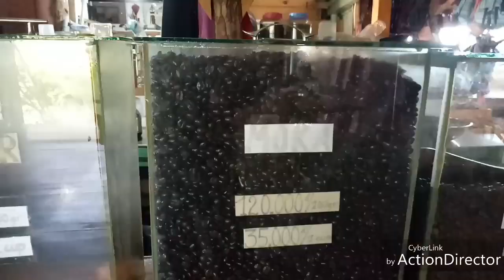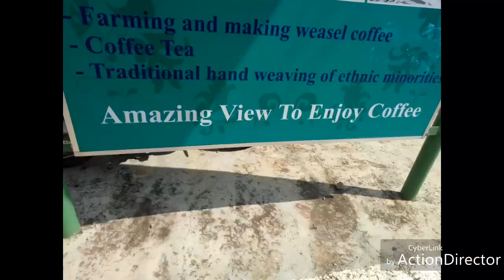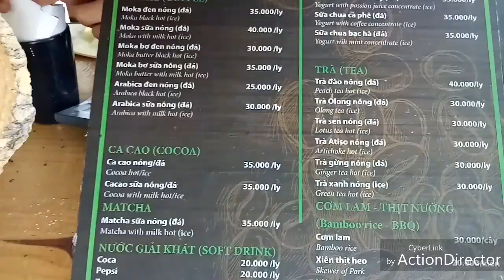Enjoying WEASEL COFFEE..Kopi luwak. Great coffee from Dalat Vietnam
Kapcai COFFEE
Our coffee are difference. Best beans from Da lat Vietnam. Its fresh with combination of arabica,  moca and robusta.
Our price to be lowest in city center.
Location:
Kampung baru KL.